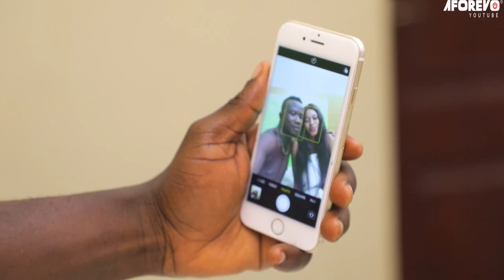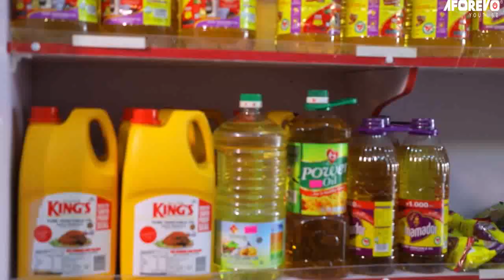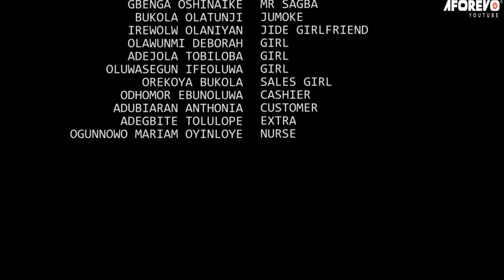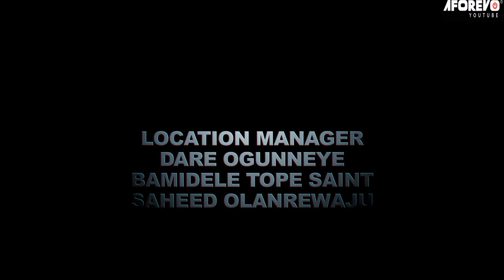OKO VAWULENCE - A Nigerian Yoruba Movie Starring Wunmi Toriola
He is an insecure husband and he is a cheat and he believes his wife is cheating too.Will his wife forgive him when she finds out